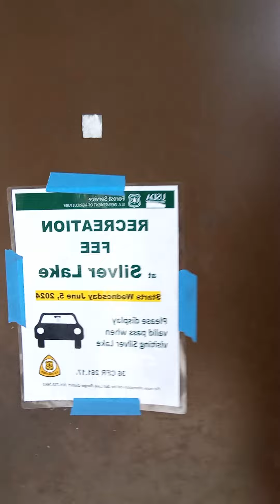silver lake boardwalk 060224